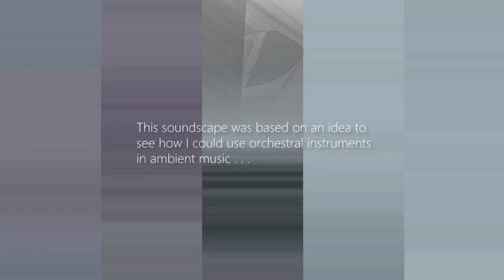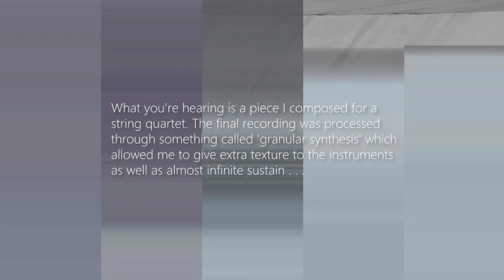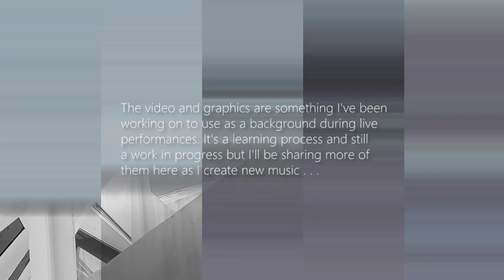The Sky Machine | drone | ambient music | soundscape | meditation music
The Sky Machine... an ambient drone composition. This soundscape was based on an idea to see how I could use orchestral instruments in ambient music.

What you're hearing is a piece I composed for string quartet. The final recording was processed through something called 'granular synthesis' which allowed me to give extra texture to the instruments as well as almost infinite sustain.

The video and graphics are something I've been working on to use as a background during live performances. It's a learning process and still a work in progress but I'll be sharing more of them here as I create new music . . .

If you enjoyed this video, also check out...
A new ambient track titled 'Isolation' from my upcoming album 'Absence'